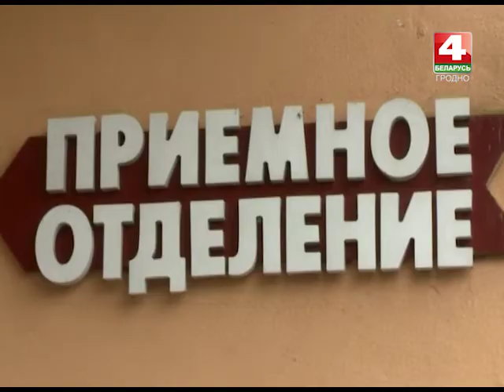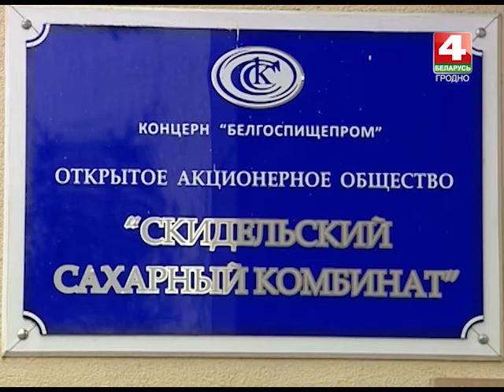Новости Гродно. 27.02.2017. Взрыв на сахарном заводе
Новости Гродно. Взрыв на сахарном заводе.
Стан пацярпелых на Скідзельскім цукровым камбінаце застаецца цяжкім. Нагадаем, у ноч з 24 на 25 лютага на прадпрыемстве адбылася ўспышка пылепаветранай сумесі, ад якой пацярпела 5 супрацоўніц. Жанчыны з апёкамі 50% цела і больш, а таксама баратраўмамі былі дастаўлены ў рэанімацыю ў Гродна. Зараз спецыялісты бальніцы хуткай медыцынскай дапамогі працягваюць прафесійны догляд за пацярпелымі.